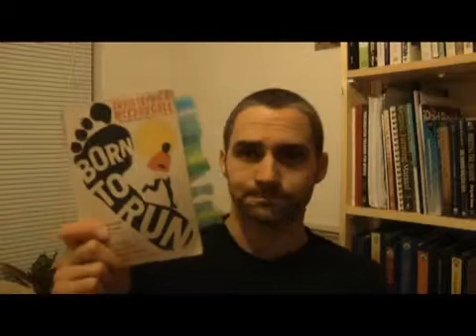Shoes Vs Barefoot Research - The Barefoot debate (Part1)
Alistair McGee - BSc Registered Osteopath/Chek Exercise Coach, Chek Holistic Lifestyle Coach

Discussion of the current argument surrounding barefoot walking, the need or not for shoes and the use of 'barefoot shoe' such as Vibram Fivefingers.